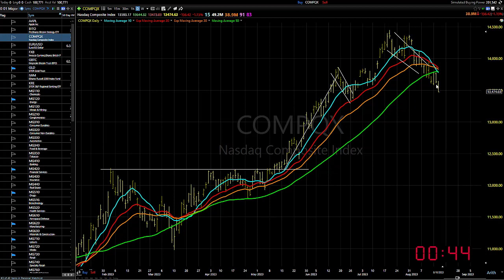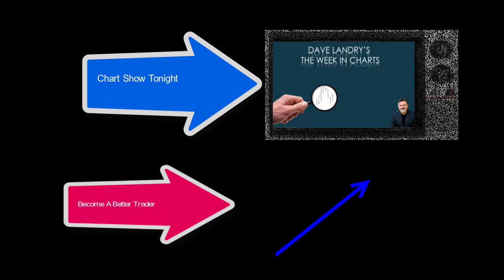08/17/23 Dave Landry's Market In A Minute-Let 'em Fight It Out!